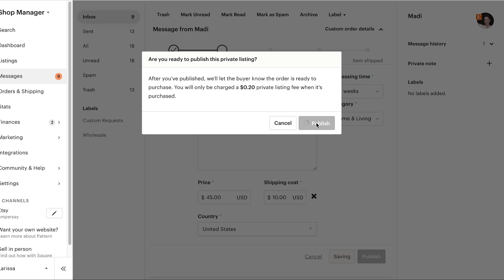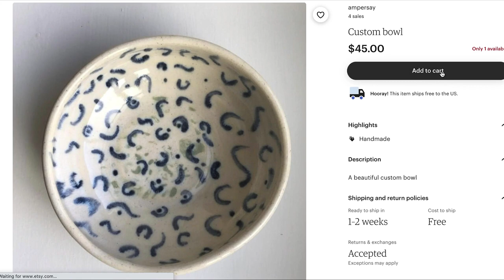How To | Create Custom Listings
Learn how to create private custom listings for buyers and turn on custom order requests.